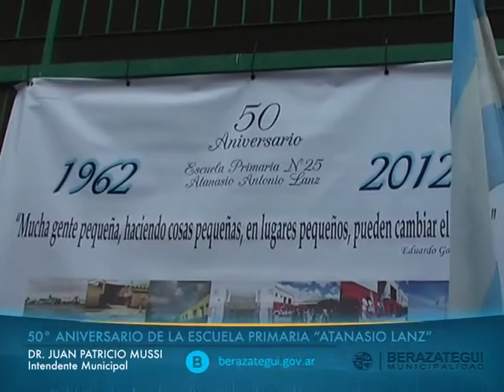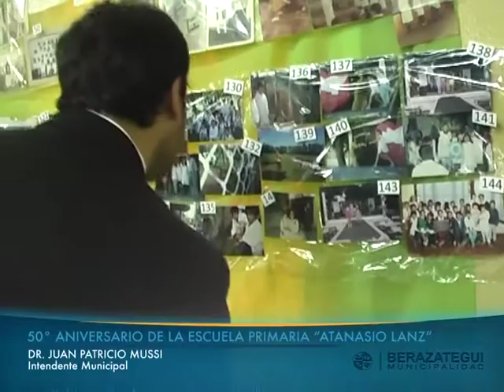50° ANIVERSARIO DE LA ESCUELA PRIMARIA "ATANASIO LANZ" DE BERAZATEGUI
En un acto en el que confluyeron las máximas autoridades municipales y educativas; alumnos; la banda de música de la Policía de la Provincia de Buenos Aires; ex combatientes; y centenares de vecinos, se llevó a cabo el Acto de festejo por el 50° aniversario de la Escuela Primaria N° 25 "Atanasio Lanz", ubicada en las calles 150 y 56 B.
Durante el evento, las autoridades del colegio le entregaron al Intendente un obsequio, consistente en un mate hecho en cerámica, que recuerda la emotiva jornada. En tanto el Jefe comunal, Juan Patricio Mussi, obsequió un cuadro en referencia al 50 aniversario con una foto de Atanasio Lanz.

En el acto, se entregó la Ordenanza Municipal que declaró "De Interés Municipal" el 50° aniversario de la Escuela N° 25, así como también la copia de la resolución de la Cámara de Diputados de la provincia de Buenos Aires, en el mismo sentido.
La directora del establecimiento, Miriam Vargas Miranda, repasó la historia de Atanasio Lanz, de quien recibió su nombre el establecimiento educativo, y quien tuvo un destacado rol en materia de educación, no sólo como el primer maestro de Berazategui, sino también en su tarea como Inspector de enseñanza y periodista.
Lanz, además, participó en la fundación de escuelas, sociedades de fomento y bibliotecas.

Fuente:
Dirección de Prensa - Municipalidad de Berazategui